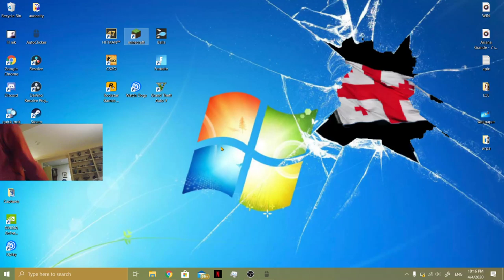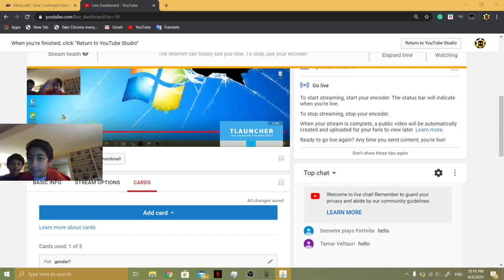nikoz g stream